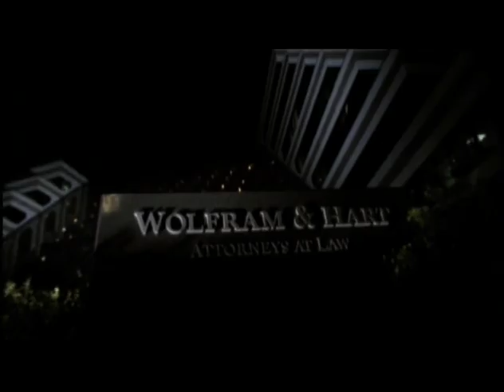Making of Angel (1999) Season Four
Go behind the scenes of the WB show, Angel. See behind the stories of this show about the vampire with a soul.

Taken from the DVD set: Angel Season 4